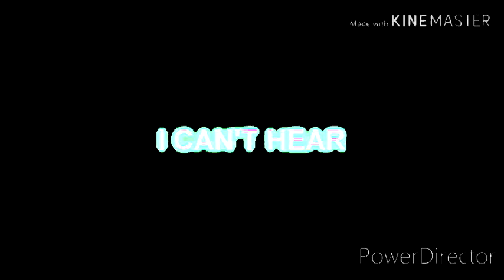Preview 2 Plotagon Effects^15